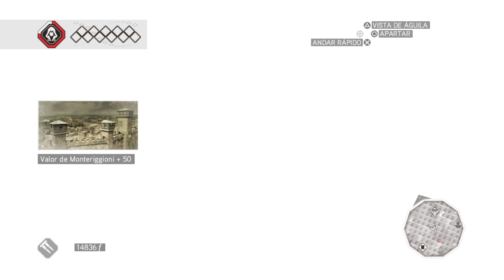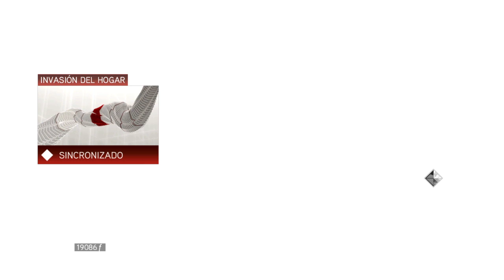AC 2 / Capitulo 6